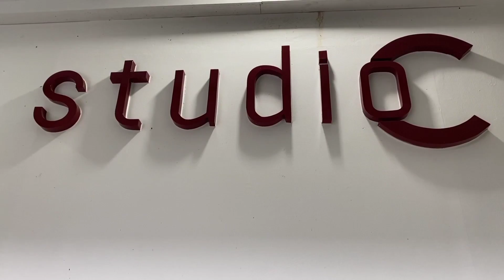INI PESAN DEDDY CORBUZIER BUAT FERRY MARYADI, FATAL BGT!!!